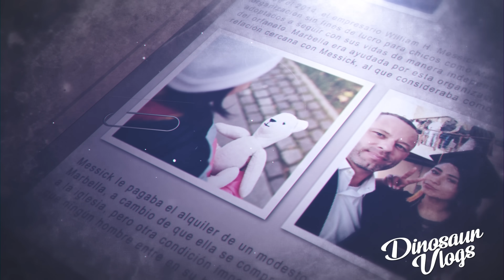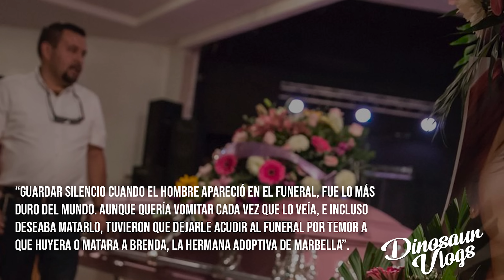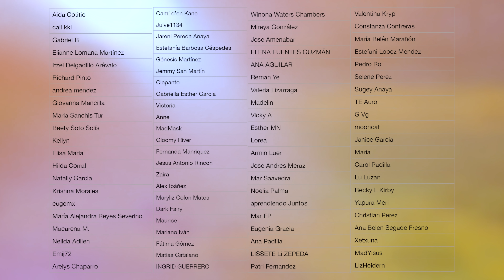Su ASESINO estaba en el FUNERAL